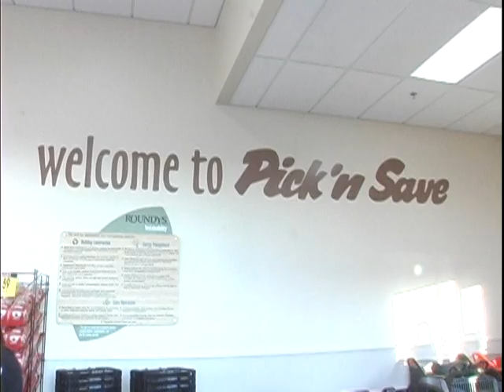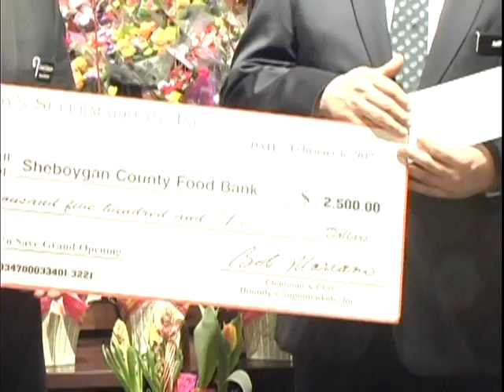Pick n Save Grand Opening